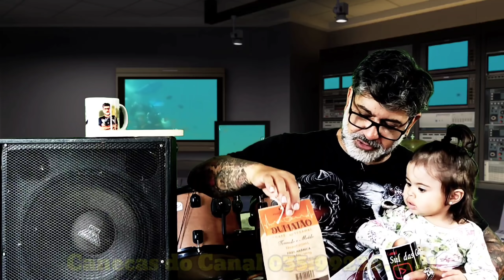INCÊNDI0 NA VÁRZEA EM OURO FINO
Incêndio em vegetação na Várzea em Ouro Fino.
Políciais Rodoviários serão investigados.